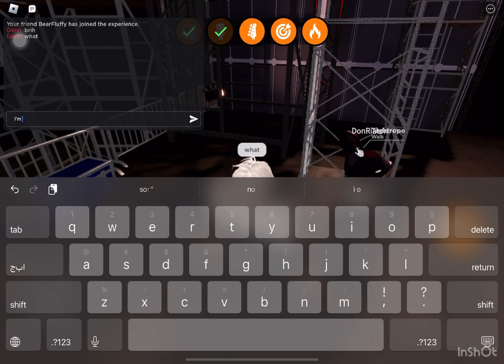Piggy X Metallica Electra skin!